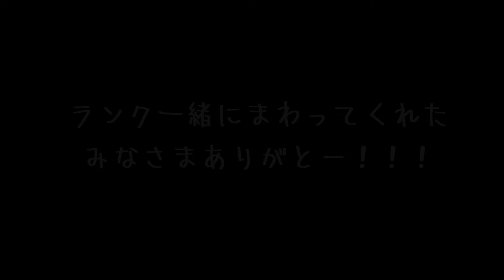【APEX】THE DAY 2022.3.1【highlight】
面白い野良の方に出会い、オウムに囲まれてる気分になれました。
おつるさんずっと喋りかけてるのにずっとガン無視されてて
ずっと笑ってた笑

ゆめさんおつるさんに最後プッシュしてもらって
ようやくダイヤ突入です。
残り期間はダイヤ帯楽しみます！

ゆめみずさん